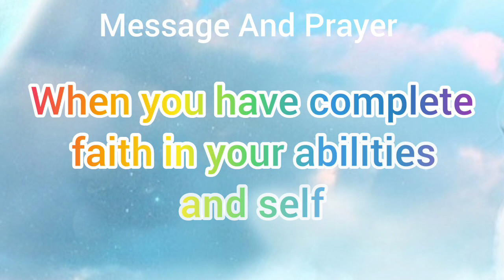🌈 God message today 💥 God's message for you today 🎉 Universe message 💯